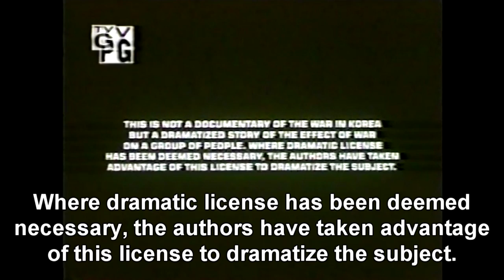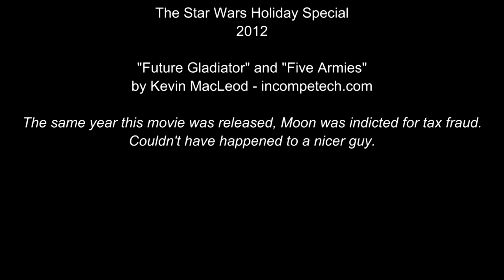Cinematic Excrement: Episode 105 - Inchon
In 1950, General MacArthur led a successful invasion of Inchon, turning the tide of the Korean War.

In 1982, someone made a terrible movie about it.